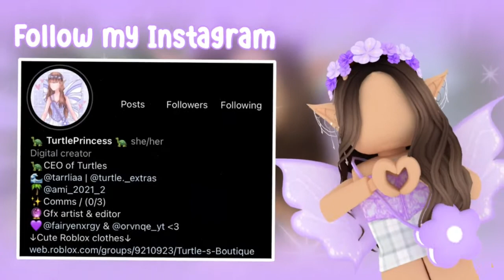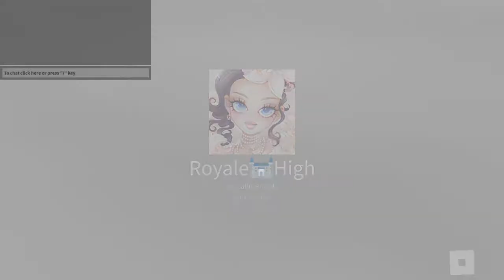[Royale High] FUNDRASIER UPDATE! New set, theme and more!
ˏˋ°•*⁀➷
               Welcome to Turtle’s Fairy Land!

Hi everyone!! Today I had a look at the new "Goddess of Triumph" fundraiser set! I thought, why keep my Robux if I don't use it, there's more important people that need the money more than me :) I love the new set and pink + white theme and the outfit I made with the earrings!!
─── ･ ｡ﾟ☆: *.☽ .* :☆ﾟ. ───
˗ˏˋ Socials ´ˎ˗

─── ･ ｡ﾟ☆: *.☽ .* :☆ﾟ. ───
Intro made by me
Please do not steal/copy without permission!
─── ･ ｡ﾟ☆: *.☽ .* :☆ﾟ. ───
─── ･ ｡ﾟ☆: *.☽ .* :☆ﾟ. ───
˗ˏˋ Credits ´ˎ˗

Intro inspired by @LittleSuu
Description inspired by @auveiraa
─── ･ ｡ﾟ☆: *.☽ .* :☆ﾟ. ───